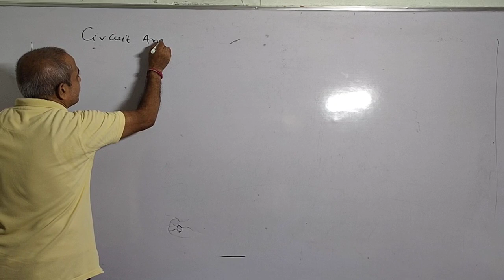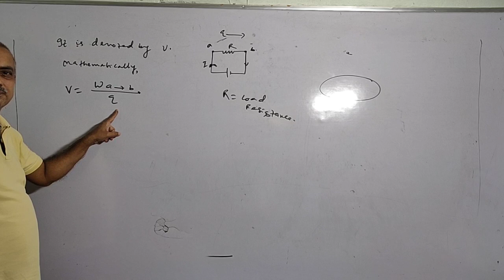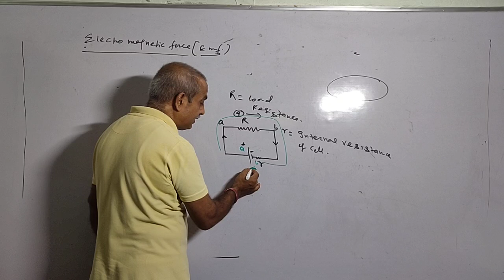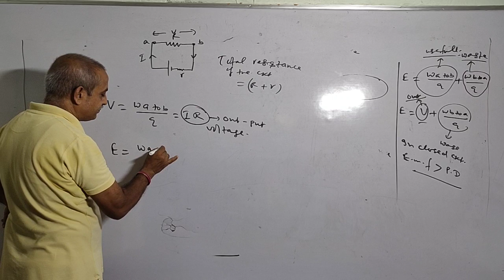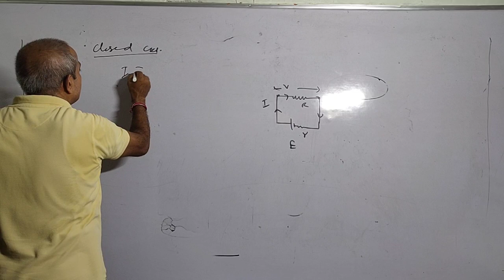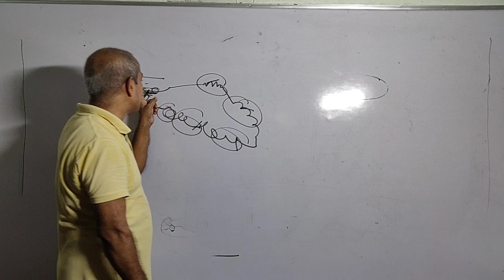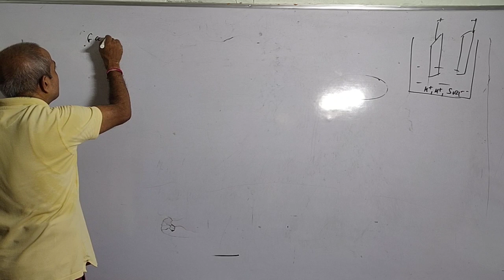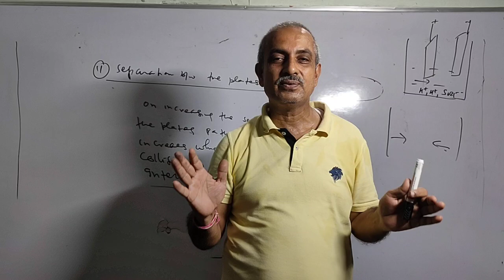CURRENT ELECTRICITY LECTURE 8 ELECTROMOTIVE FORCE (EMF) & P. D